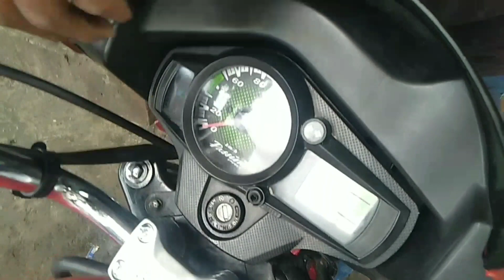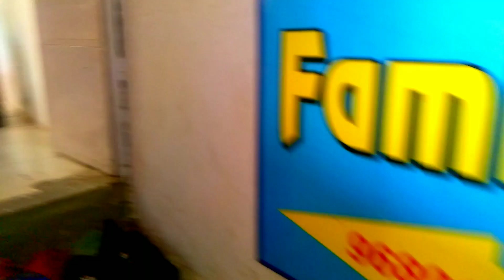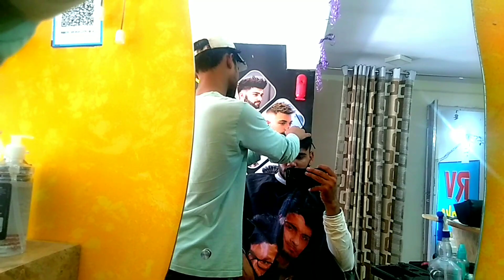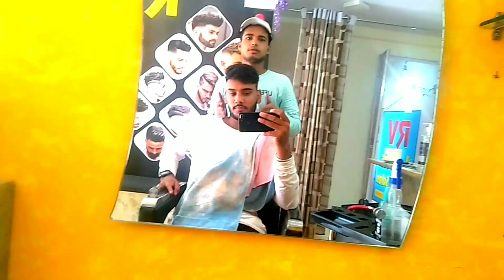My first vlog || First vlog on youtube || 1stvlog |I My first blog I Vlog video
MY FIRST VLOG ❤❤ || MY FIRST VIDEO ON YOUTUBE

Vishal chauhan vlog

vlog

Viral vlog 100k

Vishal vlog

bablu

Vishal vlogs

first vlog

bablu banna vloger

my first vlog viral kaise Kare my first blog 1st blog My first vlog viral My First Vlog My first vlog My first vlog viral my first channel my first vlog on youtube Hashtags